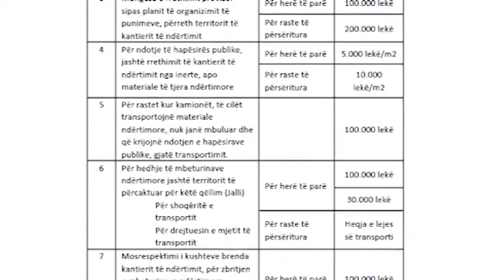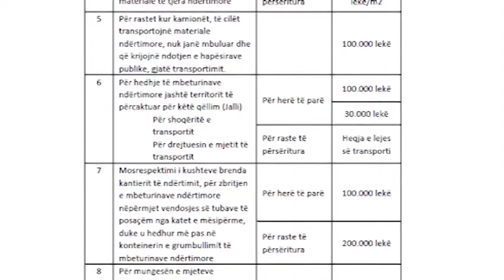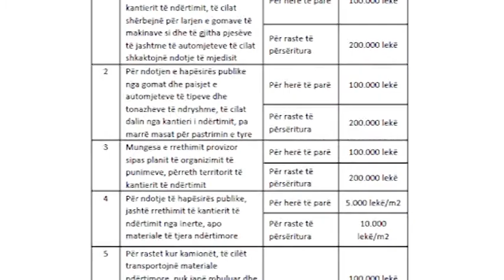NDOTJA E QYTETIT DHE BASHKIA VLORE ...REAL RTV